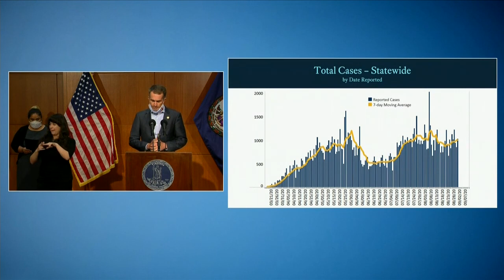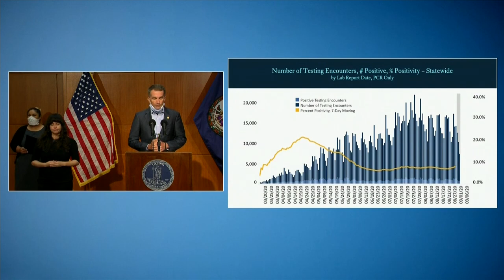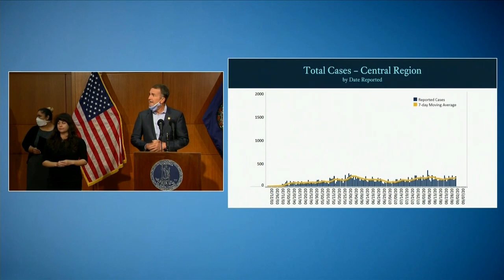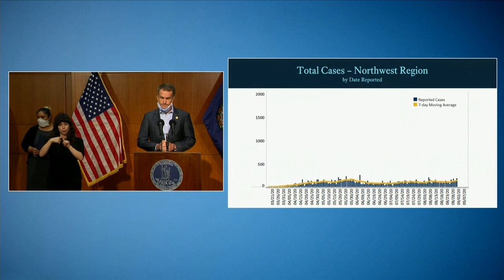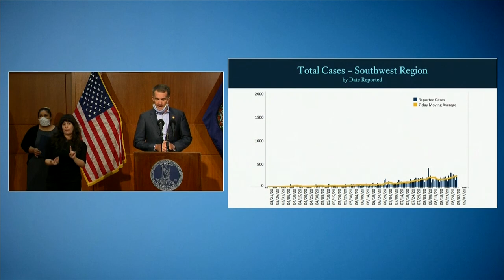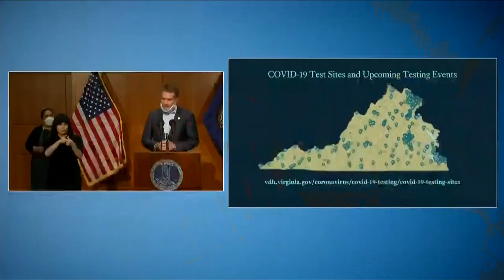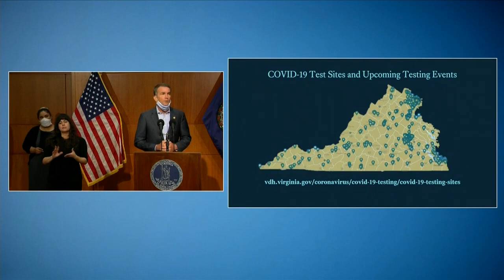Northam: Virginia to stay in Phase 3, no changes in COVID-19 restrictions